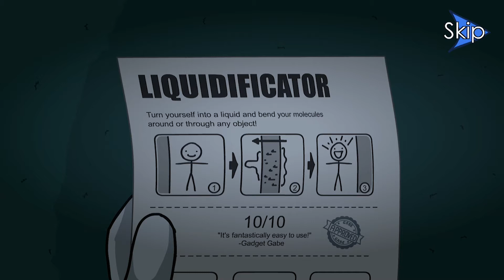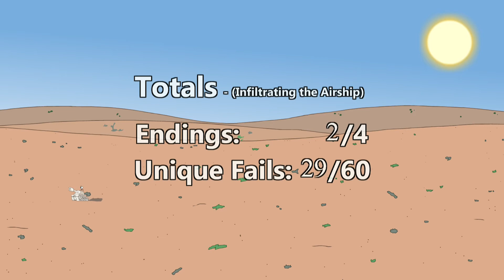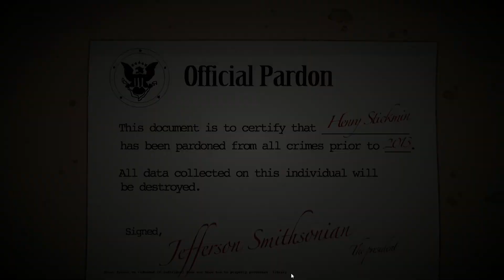FRIENDSHIP, FARTS AND FAILS! - The Henry Stickmin Collection